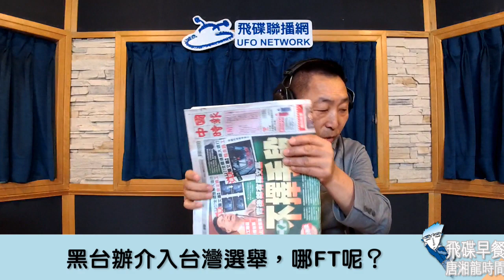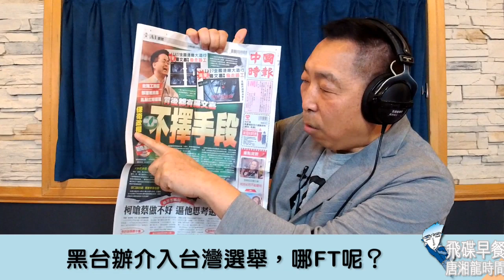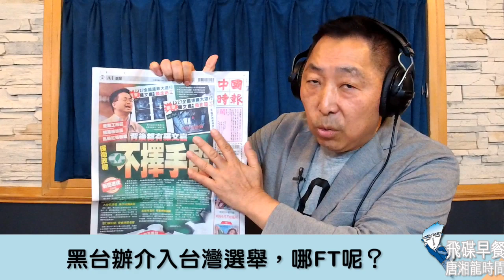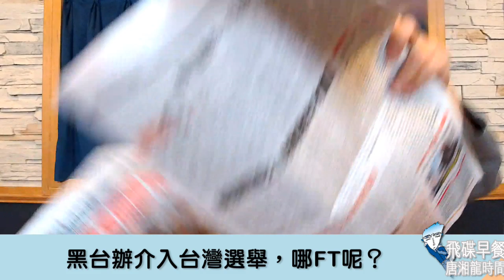'19.07.18【觀點│唐湘龍時間】黑台辦介入台灣選舉，哪FT呢？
節目時間：週一至週五 08:00-09:00

◎節目內容大綱：
● 黑台辦介入台灣選舉，哪FT呢？